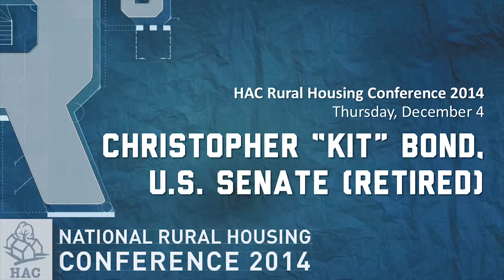Cochran/Collings Award Recipient, The Honorable Christopher Bond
This video was recorded during the HAC Rural Housing Conference 2014 in Washington DC on December 4, 2014.

HAC honored Former Senator Christopher "Kit" Bond with The Cochran/Collings Award for Distinguished Service in Housing for the Rural Poor. This award recognizes Senator Bond's lifelong dedication to rural communities and rural housing during his career, and his continued efforts with the Bi-Partisan Policy Center's Housing Commission to ensure that rural housing issues receive much needed attention.

HAC acknowledged rural housing leaders whose efforts have led to improved housing in rural America during the Rural Housing Awards Banquet.

Awardee:
Hon. Christopher ‘Kit’ Bond, U.S. Senate, Missouri (Retired)

For more information about the HAC Rural Housing Conference, visit the Conference app, and Storify

Closed Captioning/Transcription is coming soon.